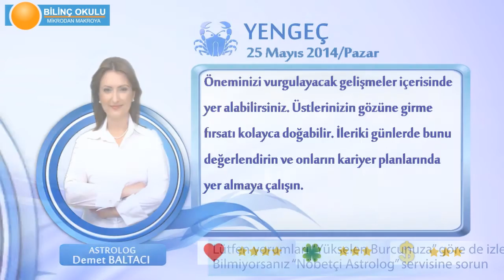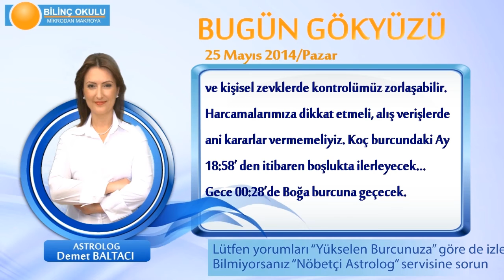YENGEC Burcu, GÜNLÜK Astroloji Yorumu,25 MAYIS 2014, Astrolog DEMET BALTACI Bilinç Okulu